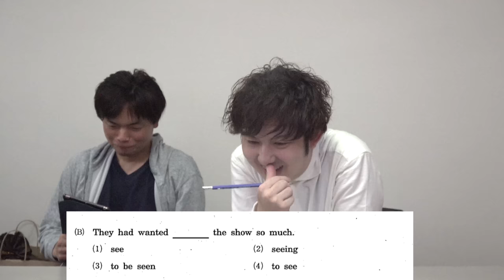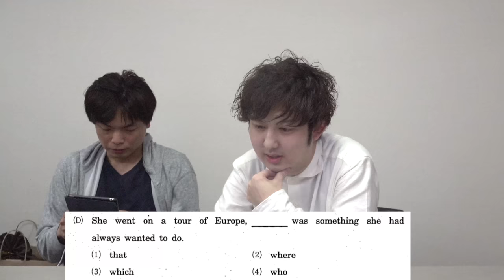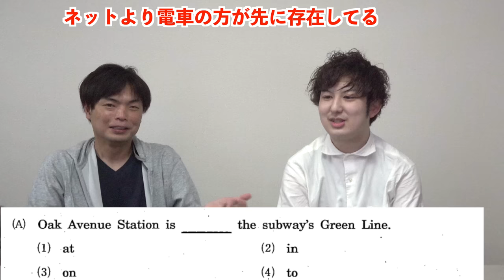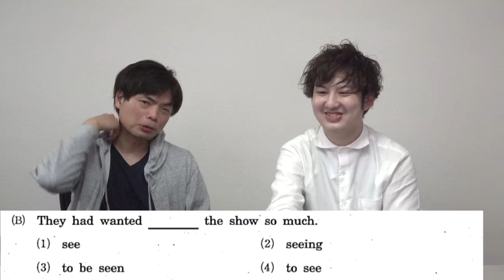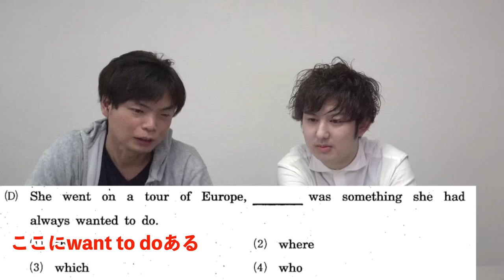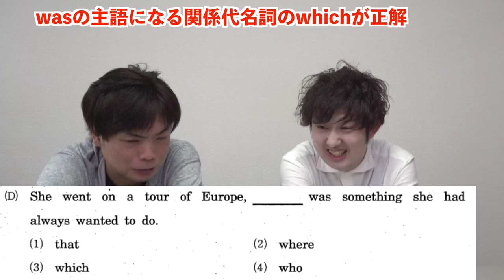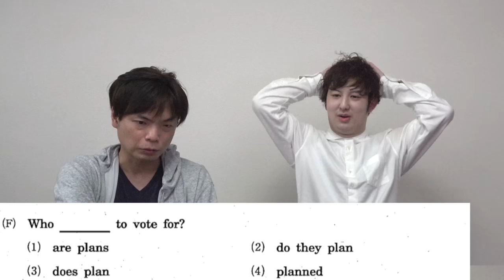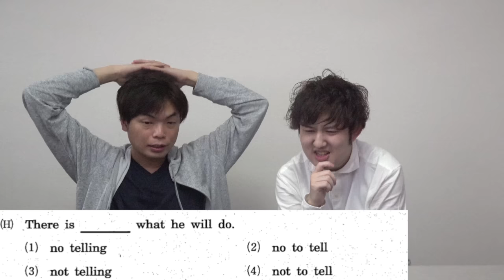【打倒藤川天】立命館大生に今年の英語の問題を解かせてみた【あしたの縄文人コラボ】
【今通うならどこ？】大手予備校の実態を元予備校講師の森田鉄也に聞いてみた

‹出演者情報›
もりてつ
発音指導士